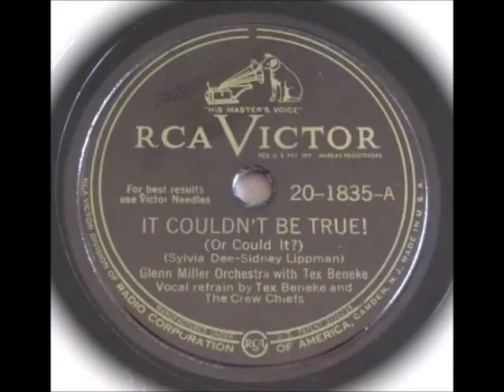The Glenn Miller Orchestra With Tex Beneke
The Glenn Miller Orchestra With Tex Beneke ‎– It Couldn't Be True! (Or Could It?) One More Tomorrow

Permalink

Record Company – RCA Victor Division of Radio Corporation of America
Released: Circa 1946
Genre: Jazz, Stage & Screen
Style: Big Band
A:  It Couldn't Be True! (Or Could It?)
Vocals [Refrain] – The Crew Chiefs, Tex Beneke Composers– Sidney Lippman, Sylvia Dee
B: One More Tomorrow
Vocals [Refrain] – Artie Malvin Composers– DeLange, Lecuona, Myrow
B) From the Warner Bros. picture "One More Tomorrow"

Gordon Lee "Tex" Beneke (February 12, 1914 – May 30, 2000 was an American saxophonist, singer, and bandleader. His career is a history of associations with bandleader Glenn Miller and former musicians and singers who worked with Miller.